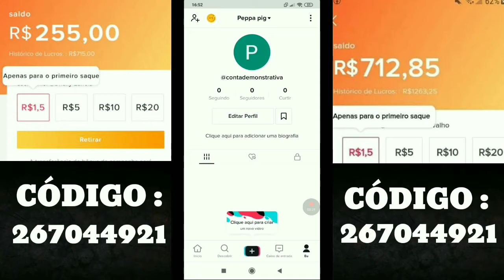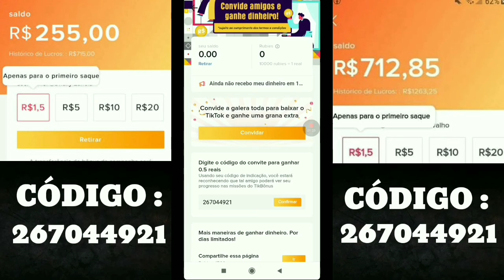COMO COLOCAR O CÓDIGO NO TIKTOK - COMO GANHAR DINHEIRO NO TIKTOK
SALVE ! NO VIDEO DE HOJE ENSINO UMA COISA BEM BASICA MAIS QUE MUITA GENTE NAO SABE QUE E COMO COLOCAR O CODIGO DE CONVITE NO TIK TOK E COMEÇAR A GANHAR SUA RENDA EXTRA EM CASA OU SE DIVERTIR USANDO O APP !
 GOSTOU DO VIDEO ? ME AJUDA COM O SEU LIKE AI ! JA COMPARTILHA COM TODOS SEUS AMIGOS E SE INSCREVE AQUI NO CANAL QUE EM BREVE VOLTO COM AS GAMEPLAYS INSANAS HAHA !

ONDE COLOCAR O CODIGO PRA GANHAR DINHEIRO NO TIKTOK

codigo de convite tiktok
colocar código sem erro tiktok
tiktok lite código
tiktok normal código